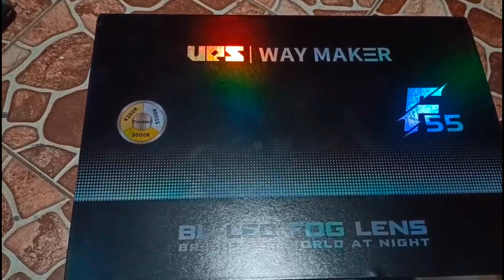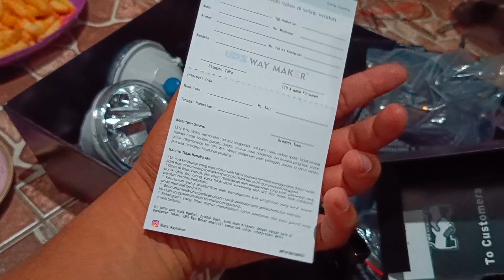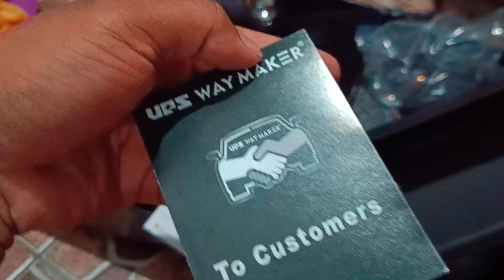BILED UPS F55 FOGLAMP 3 INCH 3 WARNA